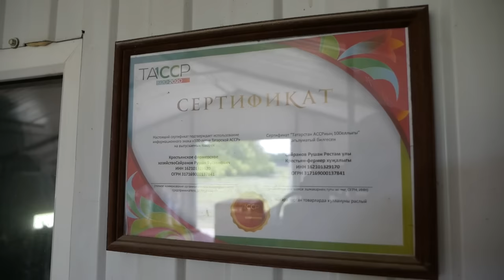Life in a Tatar village / How Tatars live in Russia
One day in the life of the village Kushmany Republic of Tatarstan.

We thank the owners of the house for their hospitality and participation in the creation of the film!